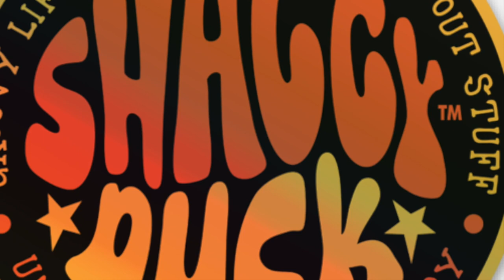Our LaLaLand & Tesla Adventure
My wife and I went on a spur of the moment adventure to Los Angeles over the weekend to see our daughter pom at the women's March Madness. We decided to go on the adventure less than 12 hours before we had to leave for the airport. No plans, no idea what we were going to do. It ended up being a fun adventure in LA getting to see Hollywood, Beverly Hills, UCLA and March Madness. But not all is gold in California! Listen to the tale that was spun just trying to get our Tesla recharged. OMG! Could it have been any more painful? You decide.